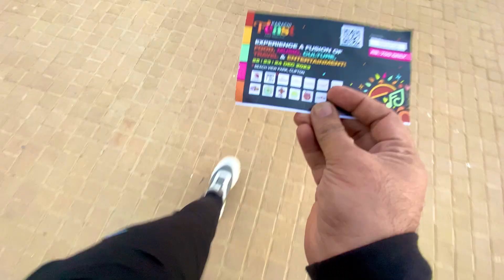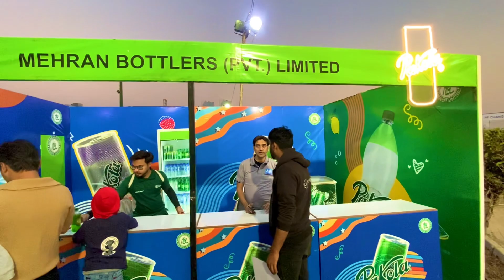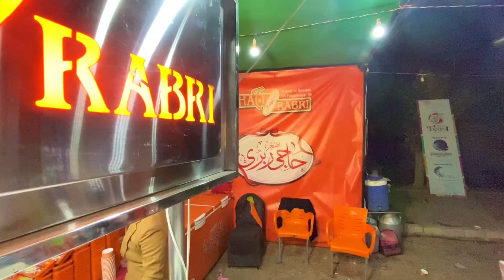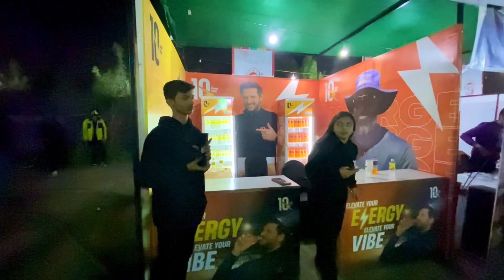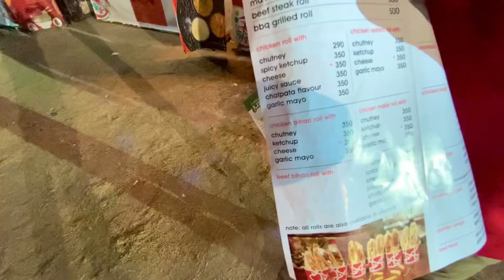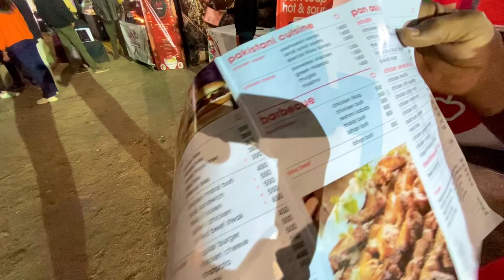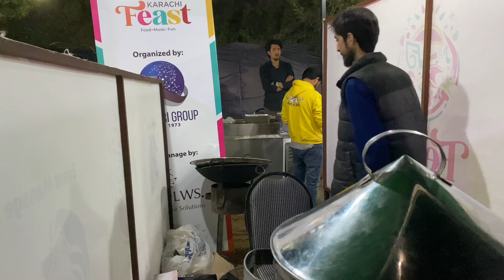Karachi Feast Third Day Part 1 || Young Stunners Concert || Kya Event Gaya yaar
Karachi Feast Third Day || Young Stunners Concert || Kya Event Gaya yaar